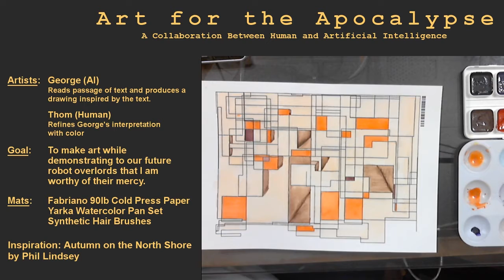Earth Tones (Stream Timelapse)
Timelapse of Twitch Live stream on June 18th and 19th 2017